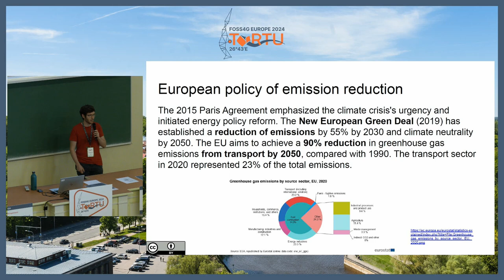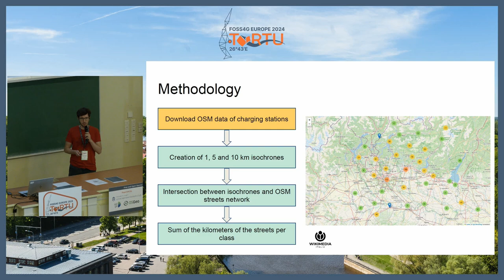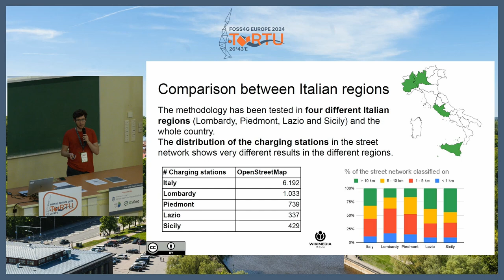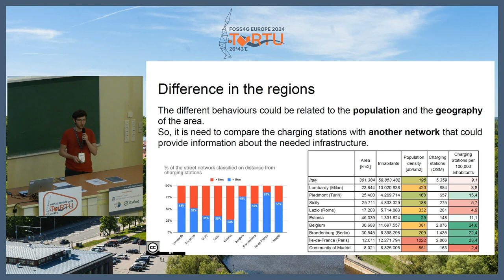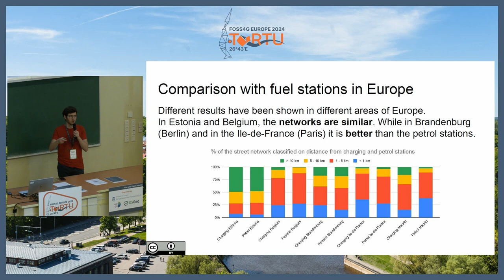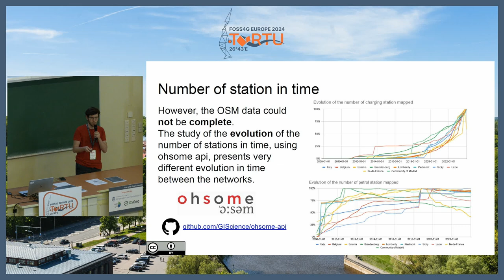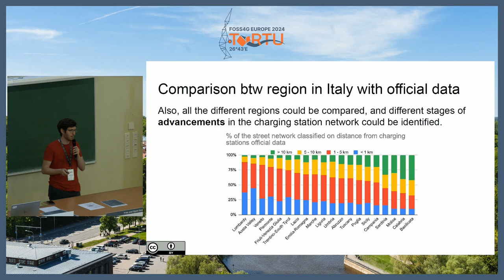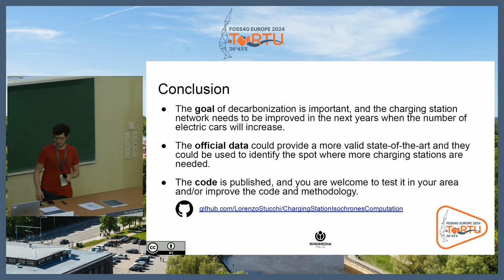FOSS4GE 2024 | Analyzing Charging and Petrol Station Distribution with FOSS4G: Implications for ...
The global transition towards sustainable energy sources, particularly in the transportation sector, has sparked significant interest in understanding the distribution patterns of electric vehicle (EV) infrastructure compared to traditional petrol stations. Leveraging the wealth of openly available geospatial data through platforms like OpenStreetMap (OSM) and routing engines such as OpenRouteService (ORS), this presentation explores the disparities in the distribution of electric columns and petrol stations across different European regions. Moreover, it delves into the potential of utilizing open data to monitor the energy transition's evolution and its implications for societal perception and awareness.

With the growing richness of OpenStreetMap data about transportation infrastructure, researchers and practitioners have unprecedented access to detailed information about electric vehicle charging stations and traditional petrol stations. This study harnesses this data to conduct a comparative analysis of their spatial distribution across various European regions. By leveraging the capabilities of OpenRouteService, we perform analyses to evaluate the accessibility and coverage of both types of refuelling infrastructure, shedding light on potential gaps and disparities in their distribution.

Furthermore, this research underscores open data's significance in monitoring the energy transition progress in different European regions. The diffusion of the charging station follows different paths in Europe. Initially, charging stations were sparsely distributed, primarily concentrated in urban areas and along major transportation routes. However, a discernible discrepancy can be observed in the evolution of charging station networks across Europe in recent years. While some regions have accelerated their efforts to expand and enhance charging infrastructure, others still need to catch up, resulting in an uneven distribution of charging stations across the continent.

Importantly, this study emphasizes the role of visualizations and data-driven insights in enhancing public awareness and understanding of electric vehicles in the European context. By presenting visual graphs and data analyses depicting the current reality of electric column distribution compared to petrol stations across different regions, we aim to dispel misconceptions and increase knowledge about EV infrastructure.

In conclusion, the presentation underscores the transformative potential of open data and geospatial analysis in studying the energy transition and promoting sustainable mobility solutions in European regions. By leveraging platforms like OpenStreetMap and routing engines such as OpenRouteService, we can gain valuable insights into the distribution of electric vehicle infrastructure and its implications for the transition towards clean energy. Through visualizations and data-driven analyses, we can enhance public awareness and understanding of electric vehicles, paving the way for a more sustainable and environmentally conscious transportation system across Europe.

Lorenzo Stucchi

Room: Destination Earth (Van46 ring) @ 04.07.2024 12:00:00